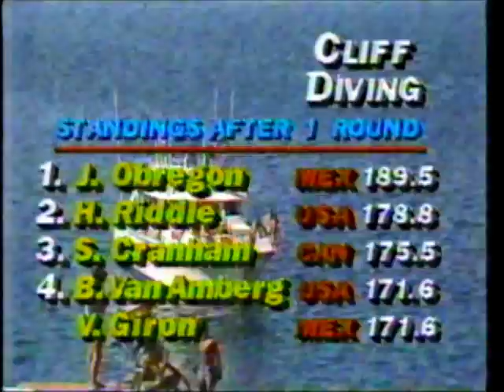1982 Acapulco International Cliff Diving Championships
Juan Obregon, Scott Cranham and Dale Draves make the podium in these highlights from the Acapulco International Cliff Diving Championships from March 1982 - John Tesh is one of the announcers.